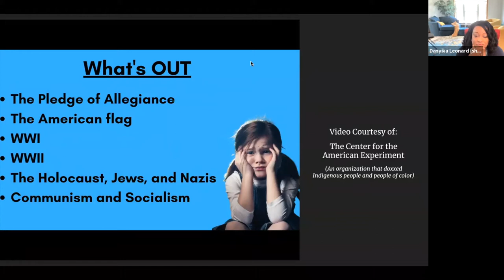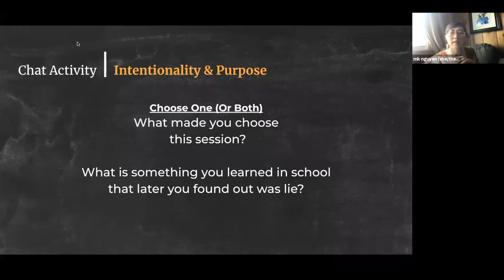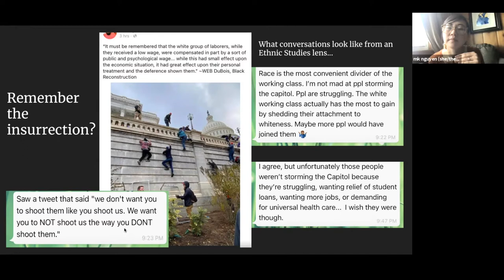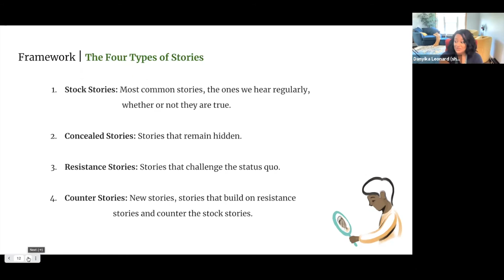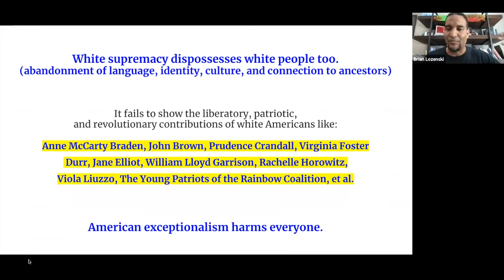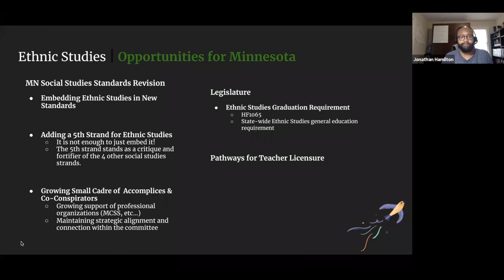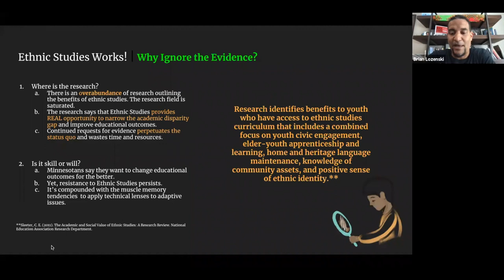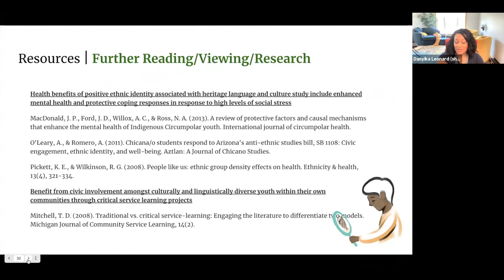Ethnic Studies: Why Is It Essential to Student-Centered and Equitable Learning?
From Student-Centered Learning for Equity 2021, hosted by Education Evolving and the Bush Foundation.